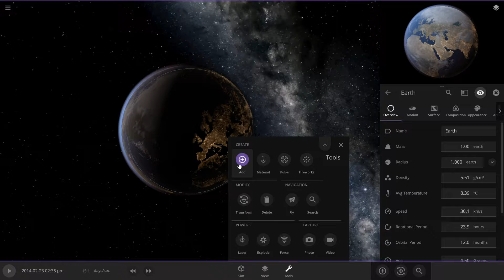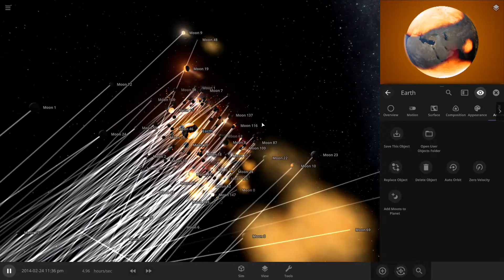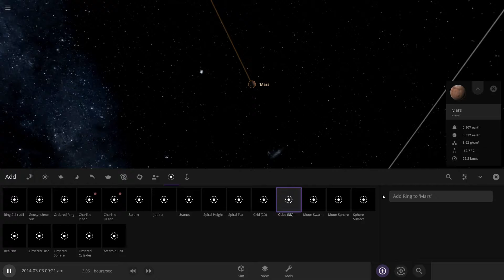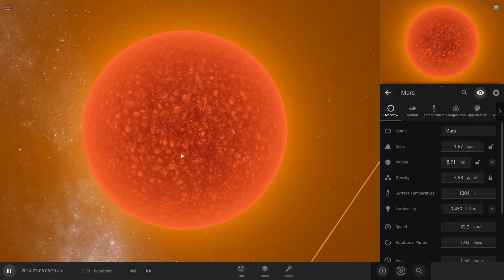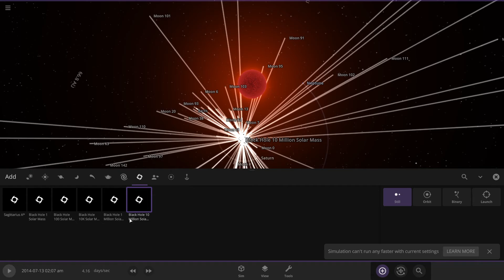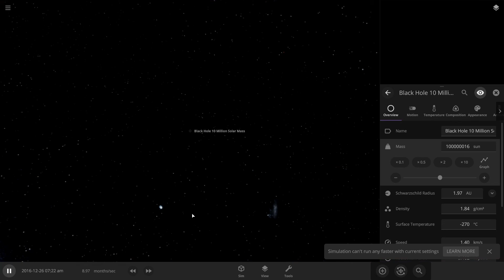Universe Sandbox Part 3